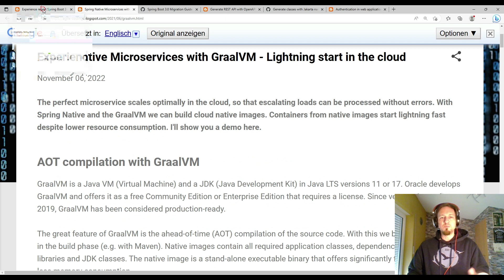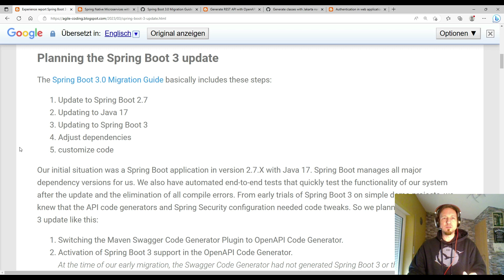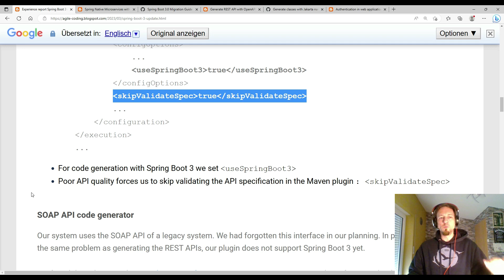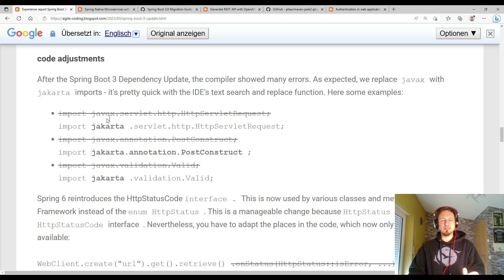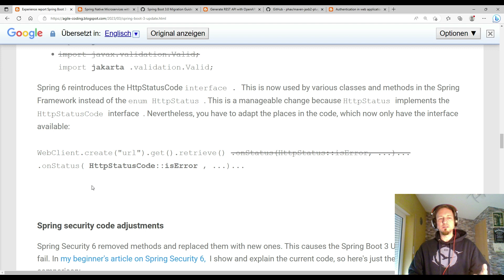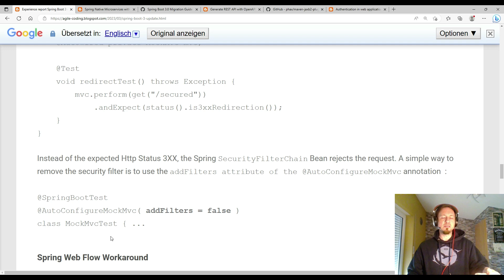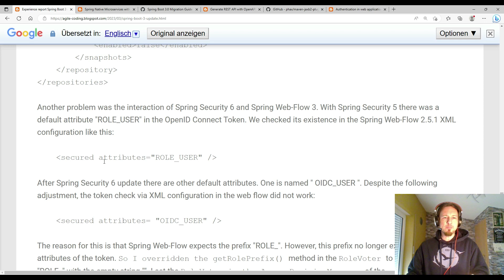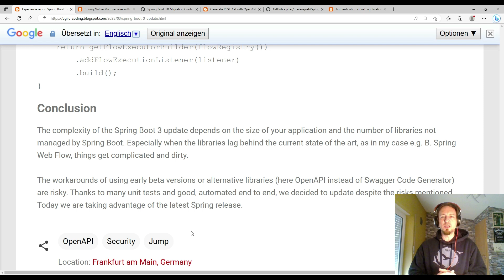Spring Boot 3 Update of a real world application - my challenges with Security, Web-Flow and OpenAPI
Our Java system uses now Spring Boot 3 in production environment! Here I share my update experience based on real world application developed by 6 developers over 2 years.